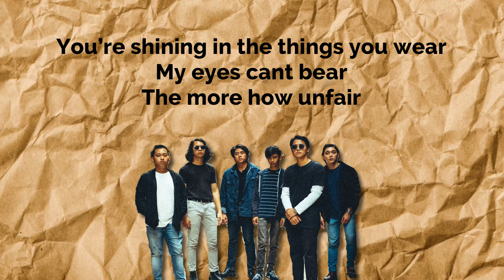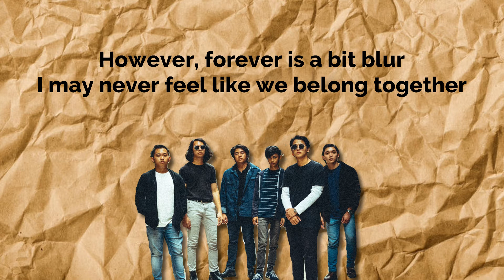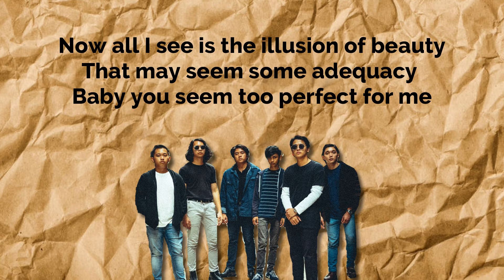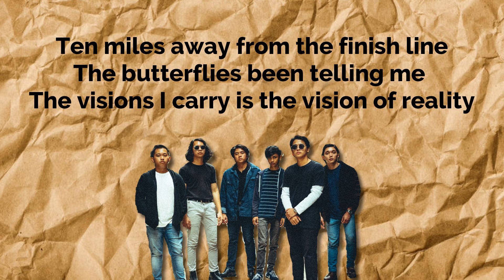SEROTONIN - THE BACKPACKER (LYRICS VIDEO)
The Backpacker(Lyrics) - Serotonin